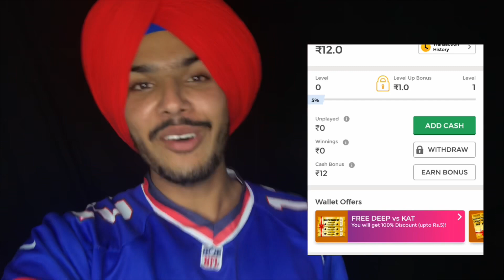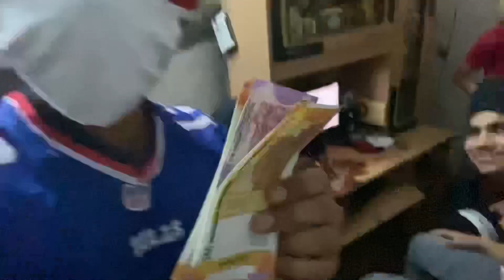Playing Cards , Truth or dare 😜 During Lockdown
Join me on WinZO Gold and play 25+ games. Bharat ka Apna Game. to claim your bumper cash bonus! Earn up to Rs. 222 per referral!

Like|Share|eComment